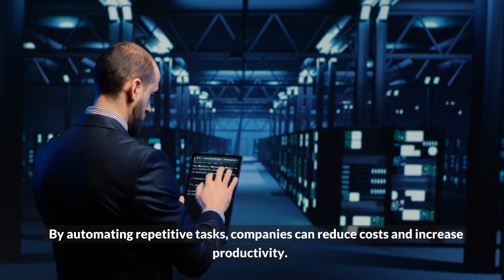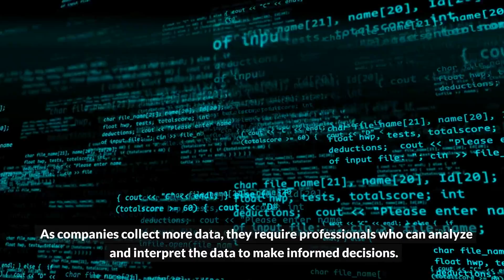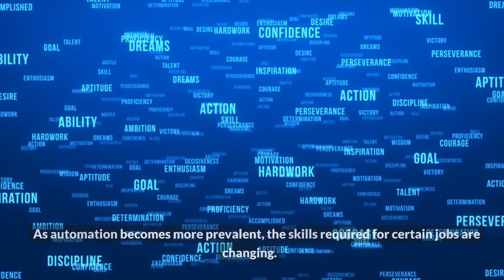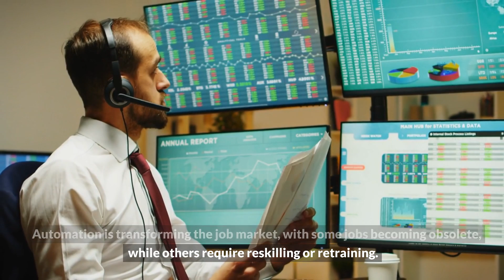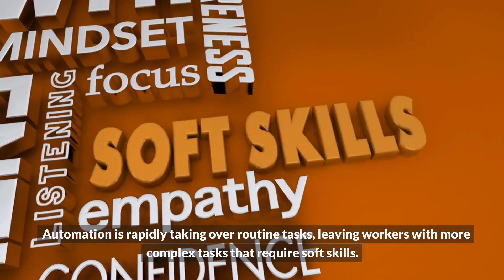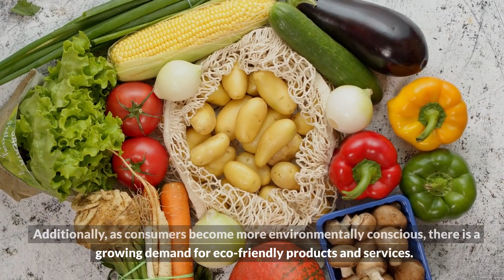Automation Revolution: How It's Transforming the Job Landscape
In this thought-provoking video, we explore the fascinating topic of how automation is reshaping the job landscape. As technology continues to advance at an unprecedented pace, it's crucial to understand the profound impact it has on our professional lives.

Join us as we delve into the world of automation and its implications for various industries. Discover how robots, artificial intelligence, and smart algorithms are revolutionizing traditional job roles, creating new opportunities, and altering the skills required in the workforce.

Whether you're an employee curious about the future of your career, a student exploring different fields, or simply interested in understanding the transformative power of automation, this video will provide you with valuable insights and thought-provoking discussions.

Join us as we navigate the complex and exciting world of automation and its impact on the job landscape. Let's embark on this eye-opening journey together!